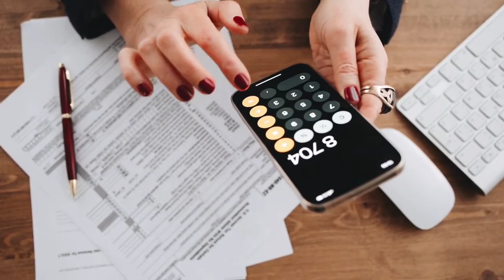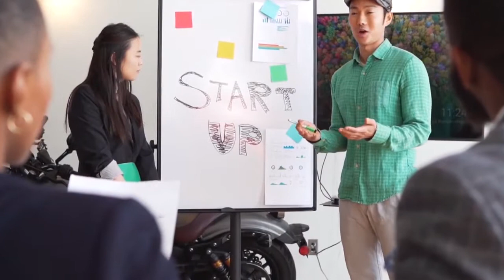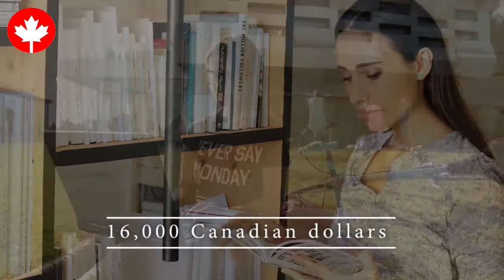Cheapest Colleges In Ontario For International Students In 2022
Currently, Canada ranks as the country with the best quality of life in the whole world. Isn’t it amazing to study in a country like that? Canada is known for academic excellence, safety, and a friendly environment.

Every year, the number of persons that immigrate to Canada for study purposes keeps increasing exponentially.

After you have made a decision to study in Canada, you need to decide what school you wish to attend. Studying in Canada can come with a lot of financial implications when you consider visa and permit costs, travel expenses, school application fees, tuition, feeding, accommodation, and so on.

If you are seeking to minimize tuition costs, you will find this video on the cheapest colleges in Ontario for international students helpful.

If you have any questions, please leave them on the comment section.